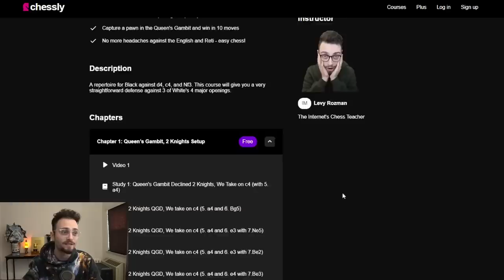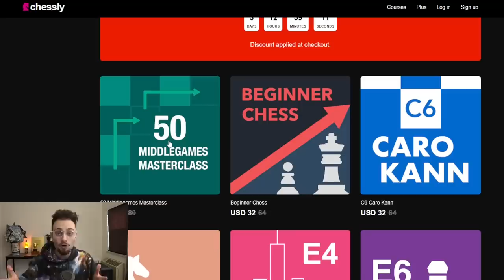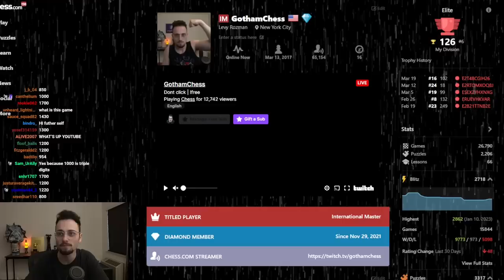I’m Cancelling Guess The Elo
0:00 Intro
1:16 Game 1
5:45 Game 2
12:00 Game 3
21:35 Game 4
30:05 Game 5